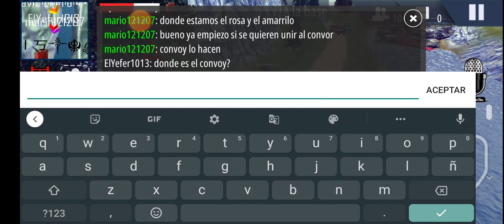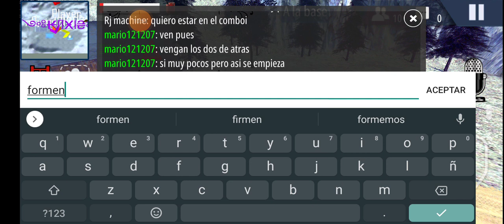ORSO jugando en convoy pasan muchos accidentes 😱🤦🙇